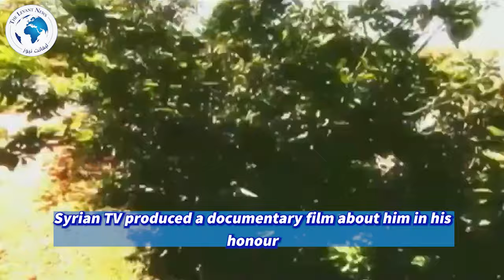Fouad Ghazi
1- He was described as the Mount Curlew
2- Wadih al-Safi called him King of Ataba and Mawwal (Elfann Magazine)
3- Specialists say he has a different voice and a pure talent
4- He had a unique mountain music style

5- Fouad Ghazi (Faqru) started singing when he was 5 in 1960
6- Fouad Ghazi left his village Faqru in Al-Ghab Plain for a better life

7- A talent scout discovered him and presented him to a radio station director
8- Fouad became a singer on Radio Damascus in the early 1980s
9- The late Suhail Arafa composed for him the song Sabr Ayoub and Zuhair Issawi composed for him Taab al-Mishwar
10- Among his famous songs Ma Wadda'uni by Abdel Fattah Sukkar
11- Lazra'lik bestan wurud, Hilmak 'Alena Ya Baher, Baad Zaman ...

12- The late composer Suhail Arafa described his voice as distinguished and inimitable (SANA government agency)
13- He sang beautifully, and his songs are still heard today

Drama and Cinema
14- He acted as Faqru in the series Haret al-Tanabir which was shown in 2000
15- He acted in the series Hammam Al-Hana in 1967
16- and in the movie, Haret Al-Anater in 1980
17-And in the movie Come in! No Entry! in 1984
18- He moved away from the limelight in the mid-1990s for no obvious reason except for working at parties and concerts
19-Syrian TV produced a documentary film about him in his honour
20-He had throat cancer, which prevented him from singing
21-When his illness was revealed, people demanded to treat him
22-A senior official at the time handle the issue through the Artists Syndicate and its head Sabah Obeid
23-The illness was incurable and he died in al-Kindi Hospital in Damascus on August 2, 2011
24-He has three children, Fadi, Marah and Farah